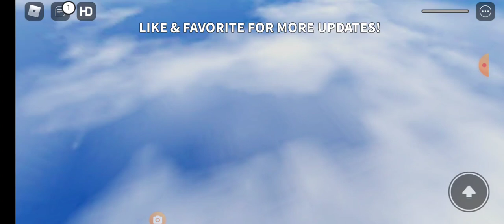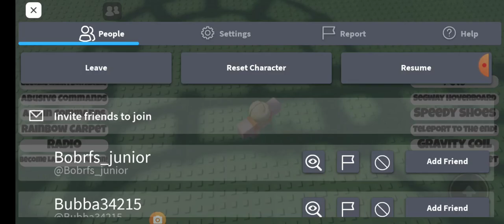(Lankybox click on this vid and please sub )we are playing 3 cart ride games